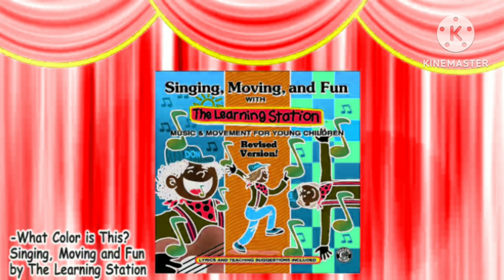What Color Is This Color Song For Kids Kids Phonic Song The Learning Station Kids Songs In G Major 1